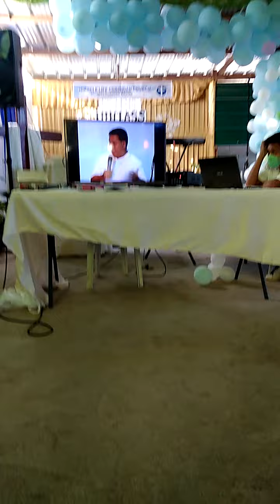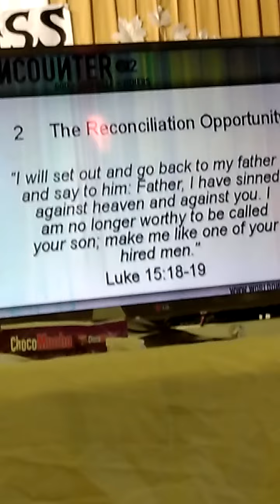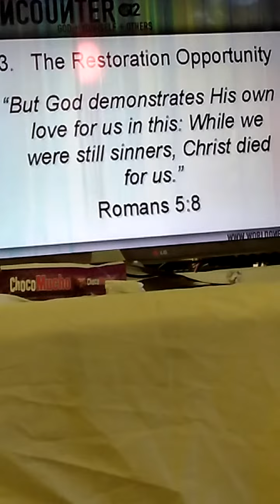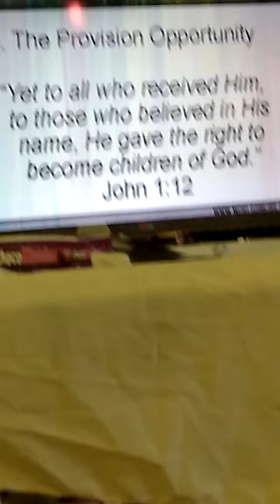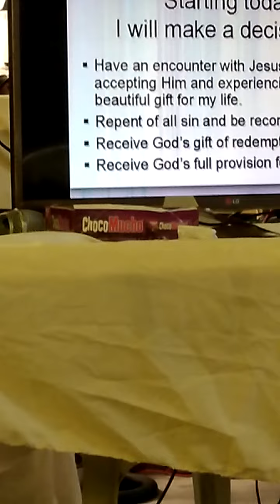late upload life classe party.